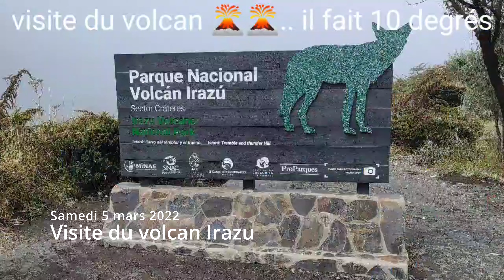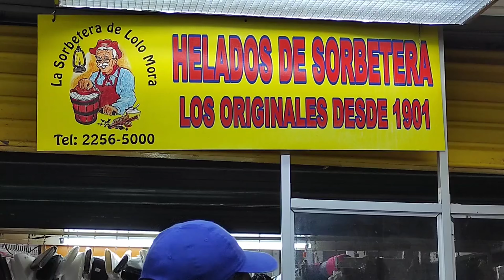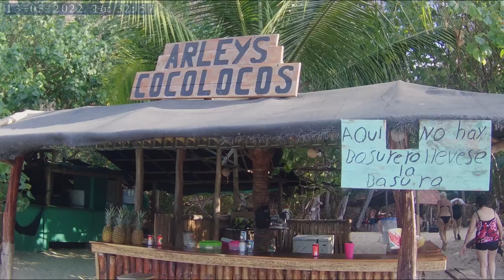Costa Rica Pura vida - voyage mars 2022 depuis La Rochelle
Voyage Casel La Rochelle au Costa Rica mars 2022. San José  -Tortuguero - volcan Arenal - Monte Verde - Tambor - Pacifique -snorkeling.

Trip Casel La Rochelle in Costa Rica March 2022. San José -Tortuguero - Arenal volcano - Monte Verde - Tambor - Pacific -snorkeling.

Viaje Casel La Rochelle en Costa Rica Marzo 2022. San José -Tortuguero - Volcán Arenal - Monte Verde - Tambor - Pacífico -snorkeling.